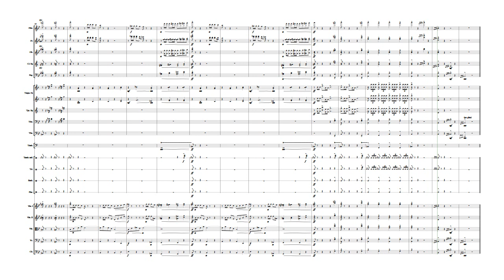"Gran Marcha Triunfal" de Federico Guzmán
Federico Guzmán Frías (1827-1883) fue un destacado y virtuoso pianista y compositor chileno, considerado el Chopin de nuestra tierra. Según registros y archivos, en 1853 compuso esta marcha triunfal que, por ser fechas posteriores a la Guerra Civil, tomó mucha notoriedad y fama, llegando a ser conocida hasta en México como una marcha a la libertad por sus propios conflictos bélicos internos, gracias a un concierto que brindó el compositor.
En la visita de Gottschalk en la década de 1860, Guzmán arregló la marcha (original para piano) para una banda militar de 300 músicos y orquesta, siendo rápidamente adoptada como marcha de paso de las fuerzas armadas nacionales.

Instrumentación (con base a partitura de piano) de Simón Cerda Parga